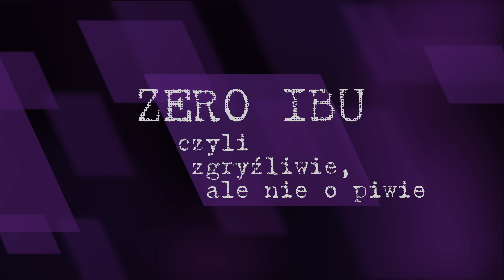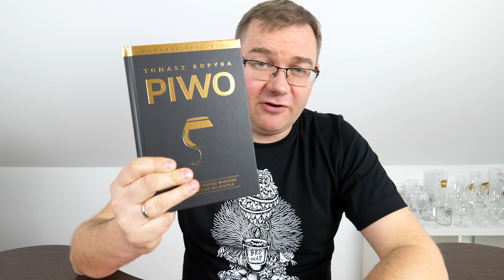[ZERO IBU] Po jaką cholerę nam ten Black Friday?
Tomasz Kopyra w felietonie z serii [ZERO IBU] zastanawia się skąd w Polsce inwazja Black Friday?